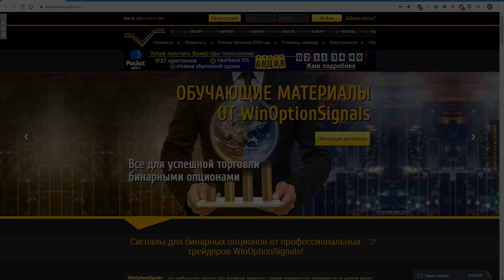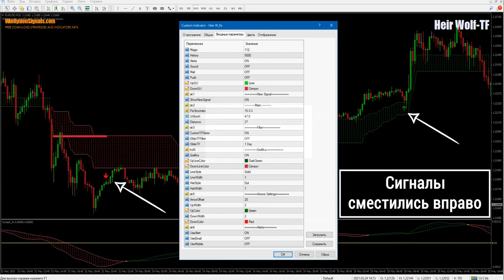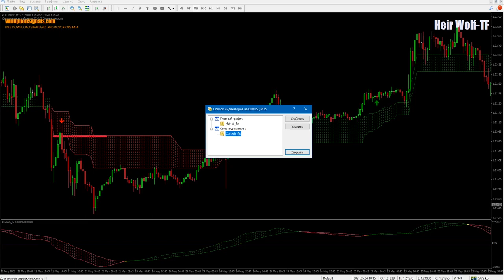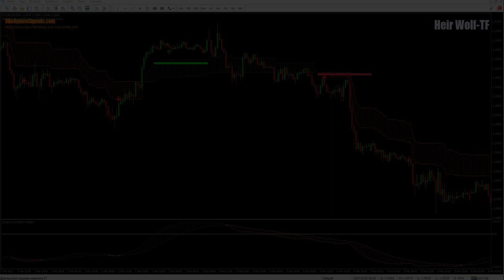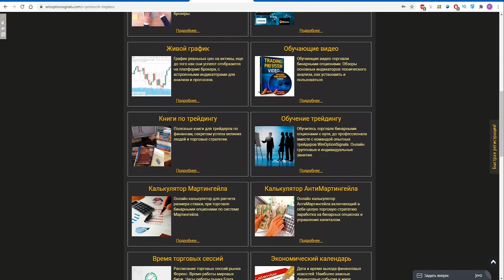Стратегия для бинарных опционов Heir Wolf TF. Ишимоку больше не нужен! Binary Options Strategy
В этом видео мы обсудили платную стратегия для бинарных опционов Heir Wolf TF, которая построена на трех алгоритмах, использующих ценовой канал для определение разворота рынка и получения сигналов для покупки опционов Call и Put. Стратегия Heir Wolf TF для бинарных опционов включает в себя два индикатора, один из которых отвечает за сигналы и направление тренда, а второй является фильтром и помогает определять точность сигналов. Несмотря на то, что стратегия платная, с нашего сайта Heir Wolf TF  можно скачать бесплатно.